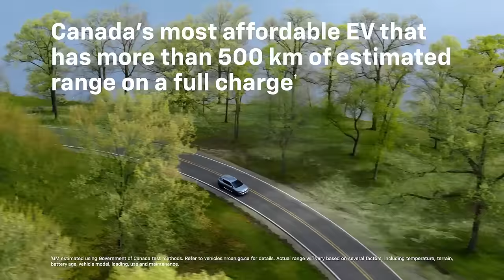Chevrolet Taking Charge – Affordability | Chevrolet Canada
Electric doesn’t have to mean exclusive. Take charge with the Chevrolet Equinox EV FWD, Canada's most affordable EV that has 500+ km of estimated range on a full charge*.

*GM-estimated using Government of Canada approved test methods. Refer to vehicles.nrcan.gc.ca for details. Actual range will vary based on several factors, including temperature, terrain, battery age, vehicle model, loading, use and maintenance.